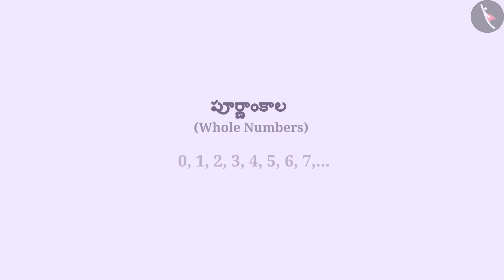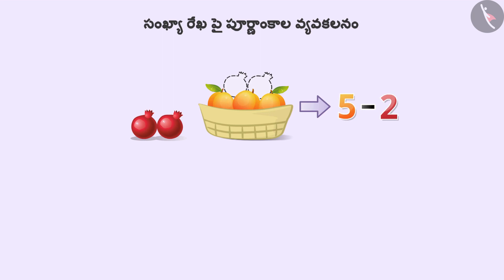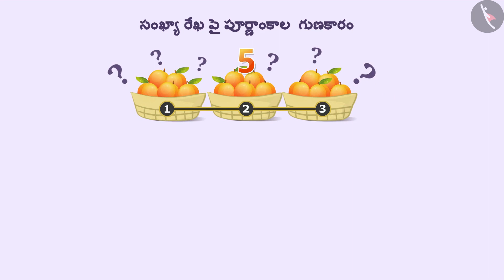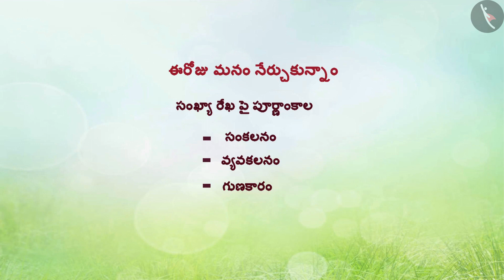సంఖ్యా రేఖ : పూర్ణాంకాల ప్రక్రియలు|Part1/3|Number line: Whole number operations|Telugu|Class 6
సంఖ్యా రేఖ : పూర్ణాంకాల ప్రక్రియలు|Part1/3|Number line: Whole number operations|Telugu|Class 6 | పూర్ణాంకాలు | कक्षा 6 | NCERT | పూర్ణాంకాలు

Commutative Property | Whole Numbers | Grade 6 | NCERT | Whole Numbers

Welcome to part 1 of Operations of Whole Numbers. In this video, we will discuss the concept of Operations of Whole Numbers.